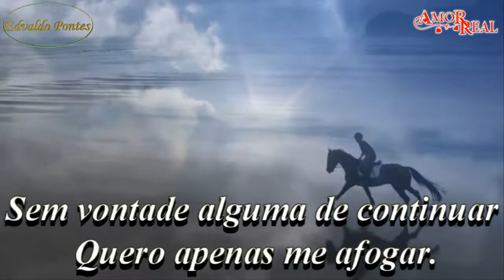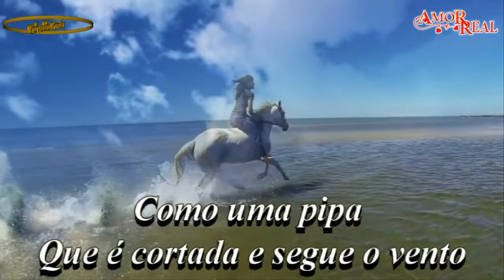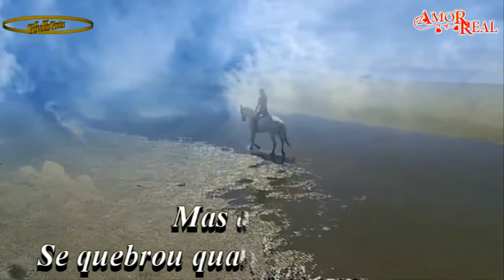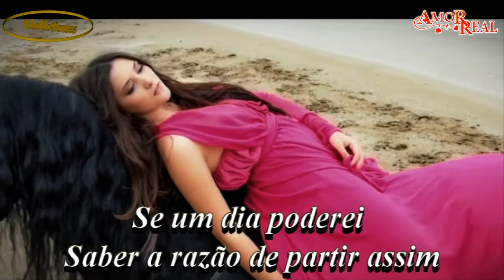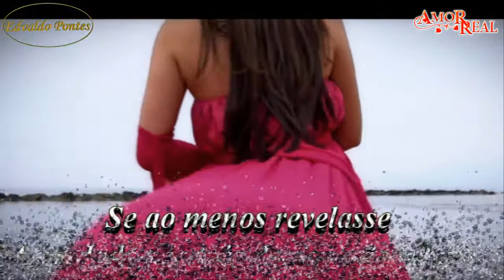★★ Estou Morrendo Sem Você ★★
Edição : Edvaldo Pontes

Faz alguns dias que tudo se perdeu sem motivo

Acabei naufragando e estou perdido em pleno mar
Sem lugar para seguir, sem nada para encontrar
Sem vontade alguma de continuar, quero apenas me afogar.

No sabor salgado das águas deste mar
Na ausência de um abraço que se perdeu
Como uma pipa que é cortada e segue o vento
Quem me dera curtir um pouco mais o sentimento...

Mas a alma se quebrou quando bateu a porta
Suas palavras avisando que estava indo embora
Ainda repercutem em meus pensamentos desesperados
Eu estava tão apaixonado...

Tudo parecia em seu lugar, tudo estava tão certinho
Mas, inesperadamente, você decidiu sair do meu caminho
Me deixando aqui completamente sozinho, sem saber
Se um dia poderei saber, a razão de partir assim

Me deixando completamente abandonado neste fim
Se ao menos revelasse a verdade por trás do seu não adeus...
A dor maior não é o fato de não mais estar, mas sim
De não saber por que decidiu partir sem ao menos explicar.